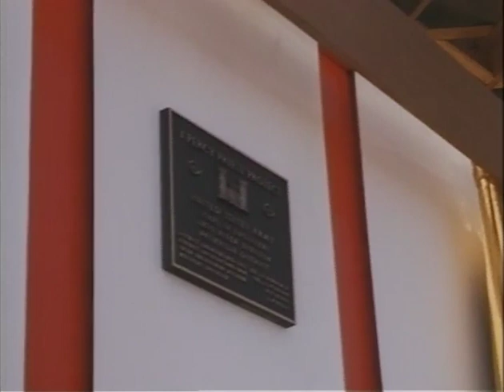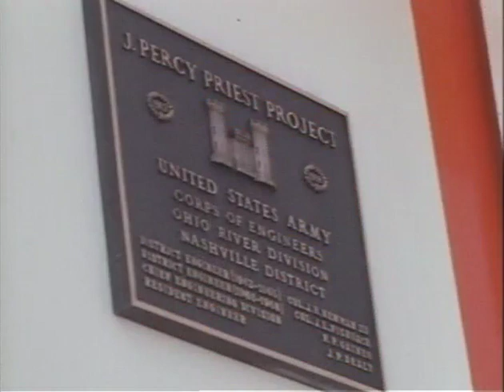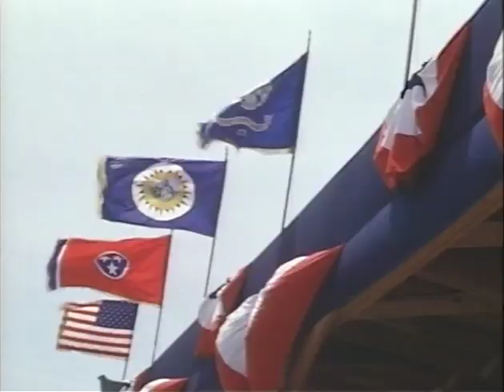MP897 outs28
28 of 28 outs reels from MP 897, "President Lyndon B. Johnson in June 1968," by the White House Naval Photographic Unit. The "Navy Films" consist of monthly reports on the activities of President and Mrs. Johnson from 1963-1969.

Shot list:
[6/29/68] J. Percy Priest Project, Nashville, TN: LBJ's speech at the dedication
[6/29/68] J. Percy Priest Project: LBJ, dignataries pose for pictures; LBJ leaves
Motorcade
LBJ greets guests at a ceremony
LBJ boards his plane, stops to talk with an aide on the board ramp
Andrews AFB, Washington, DC: LBJ
[6/29/68] J. Percy Priest Project: Crowd scenes; lake, back shot of LBJ during his speech
[6/21/68] WH Fish Room: Ceremony opening the Flathead Tunnel in Montana by remote control
[6/29/68] Nashville, TN: Aerial view of the landscape; LBJ's arrival at a military airfield
[6/29/68] Nashville: Motorcade to the dam site; LBJ's arrival; crowd scenes; lake